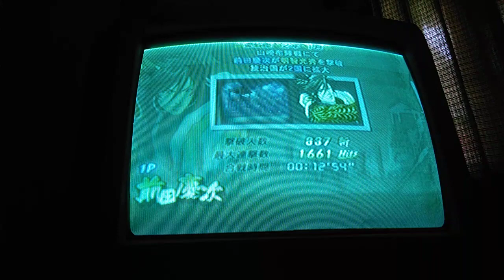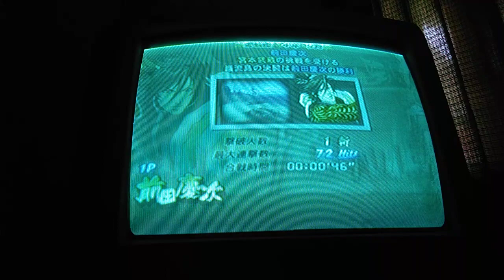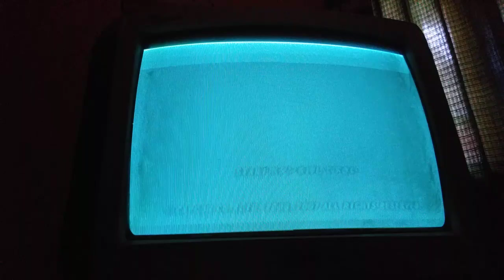basara 2 heroes conquest mode maeda keiji hard difficulty final chapter part 2/2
conquest mode 1P/2P
Final chapter part 2/2
maeda keiji Vs toyotomi hideyoshi
hard difficulty